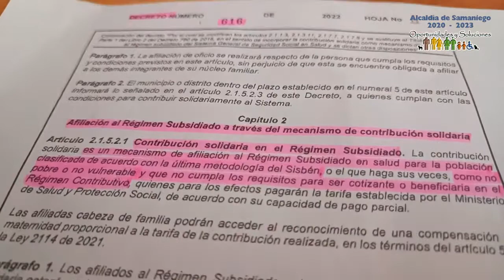Desde dirección local de salud, se informa que el Ministerio de Salud y Protección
social expidió la Resolución 925 de 2022 por la cual “Se definen las tarifas aplicables a la población afiliada a través del mecanismo de contribución solidaria al Régimen Subsidiado”.Por lo mencionado, la población que se encuentre en el grupo D de la metodología Sisbén IV considerados como población no pobre no vulnerable deberán pagar mensualmente una tarifa de acuerdo a la clasificación del subgrupo del valor de la UPC anual del Régimen subsidiado.A continuación, se menciona los usuarios que se encuentran clasificados en la categoría D, en caso de requerir mayor información acercarse a la oficina del régimen subsidiado 2do piso Alcaldía Municipal.